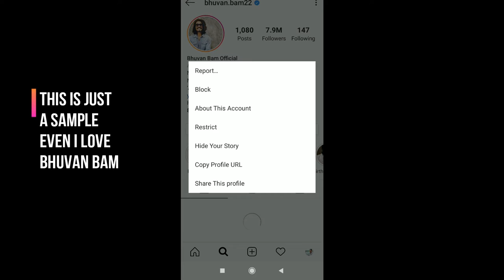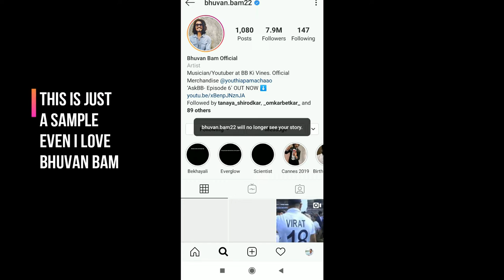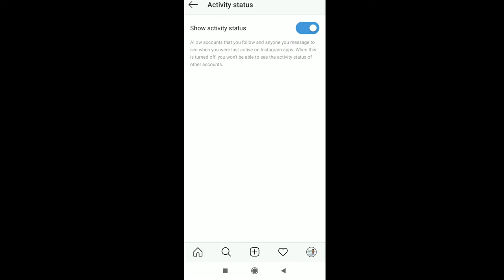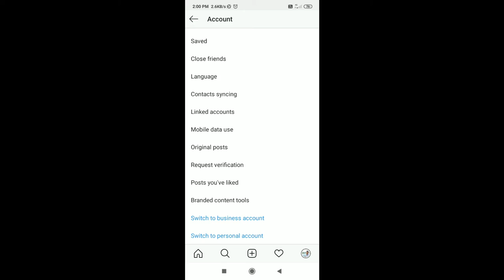INSTAGRAM के 4 ZABARDAST Tricks (blue tick) जो आपने कभी नहीं सुनी होगी!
in this video you will get amazing Instagram tricks

Redmi Note 8 pro - (14,999/- rs)
Realme 5 pro( 13,999/-)
Samsung M30(11,999/-)

My mic
My Tripod
My Laptop
Mic Splitter
My Earphones(Boat earphones)